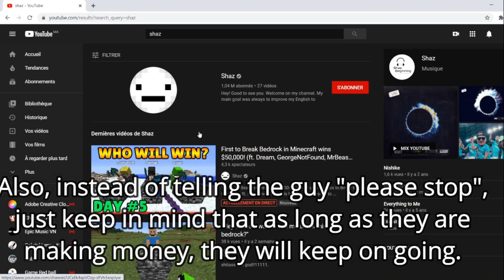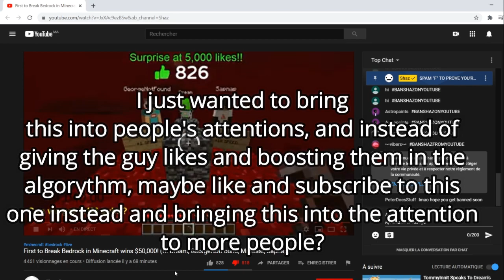These SCAM streams need to STOP...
So there are these streams that claim that Dream, GeorgeNotFound, MrBeast or TommyInnit are in them. This is just messed up, as they know that what they are doing is wrong and will continue doing it as long as they make money from it.